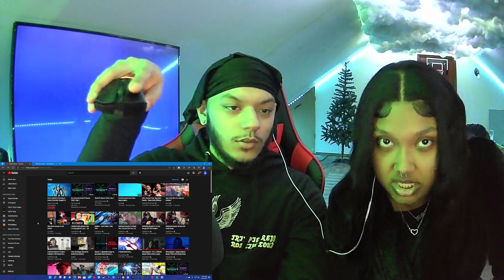iShowSpeed - F.U.C. ( Official Music Video ) *Reaction Video*